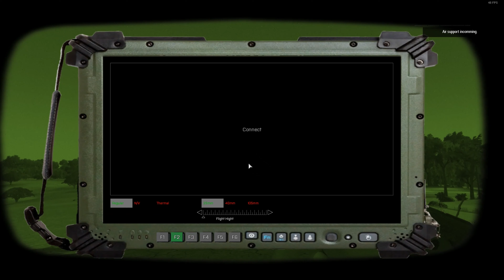[Arma 3] UAD | "Ataque preventivo" | S1X06 | Destacamento Kujari